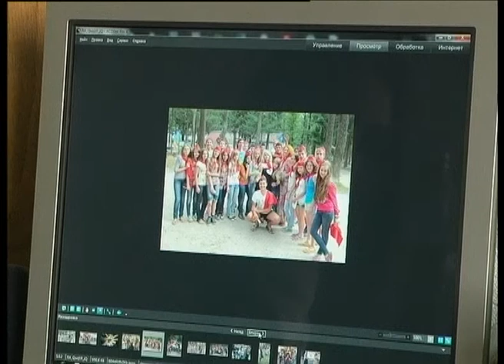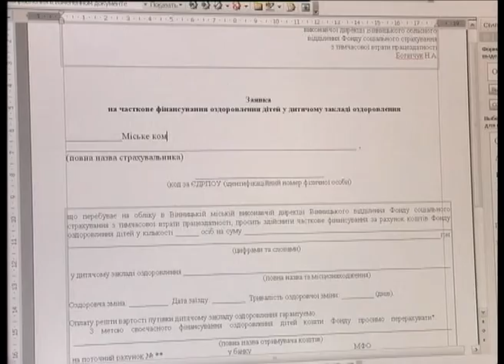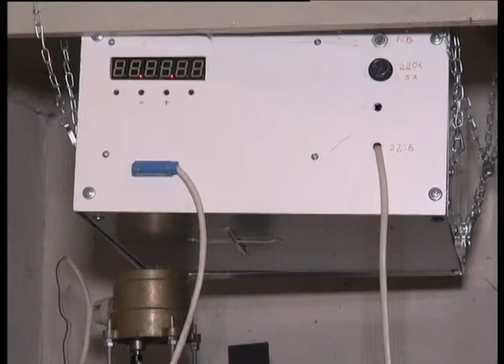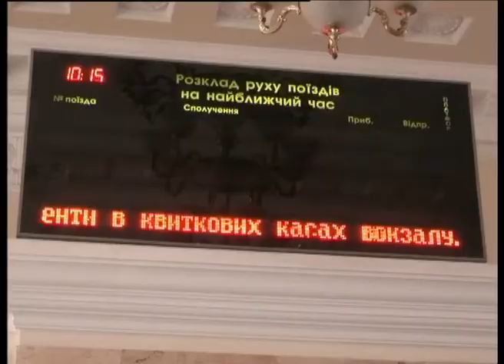Телеканал ВІТА новини 2014-03-28